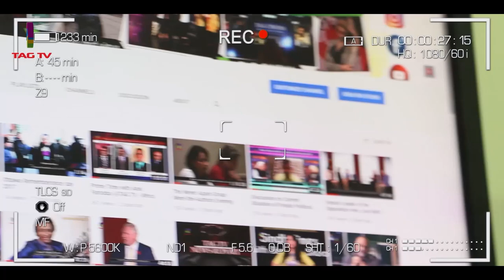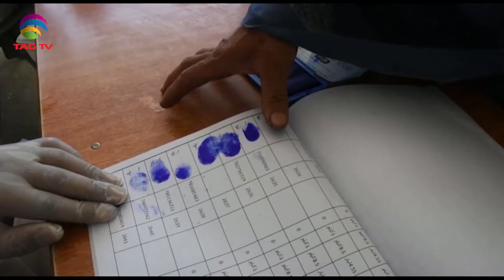Curfew-like restrictions imposed in J&K-Taliban's Mullah Baradar to lead Afghan Govt-SA NewslineSep3